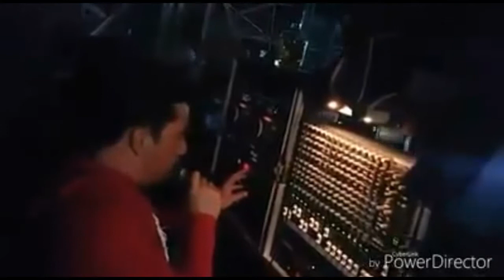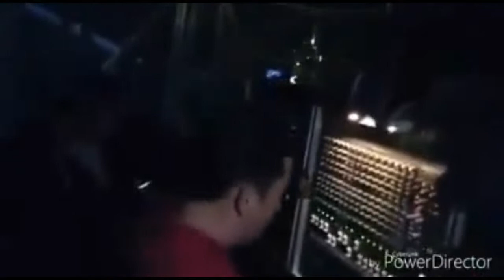Jorge Toxqui y sus chupetones SONIDO KALY ATLIXCO++un poblano en